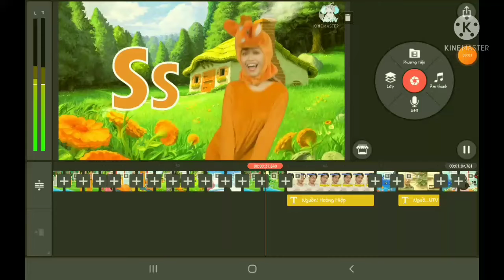[Teaser] Học bảng chữ cái tiếng Việt cùng người nổi tiếng (2.0)